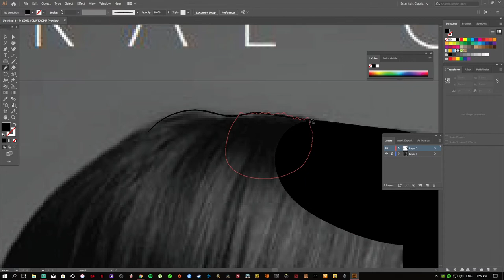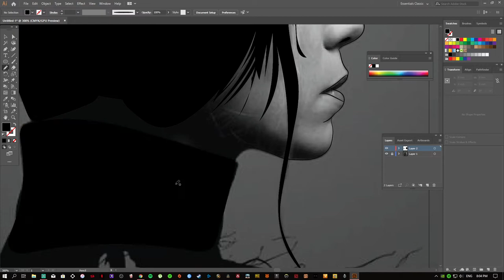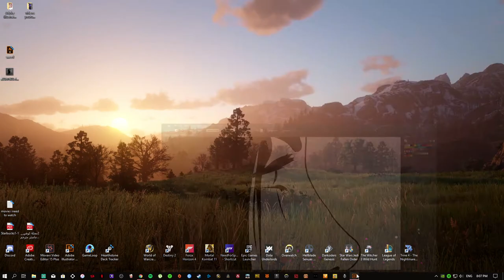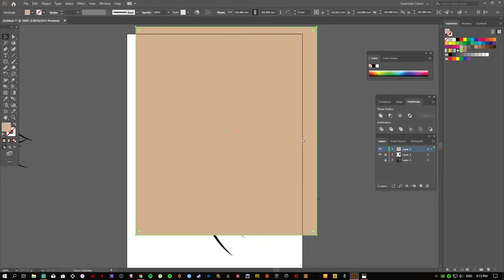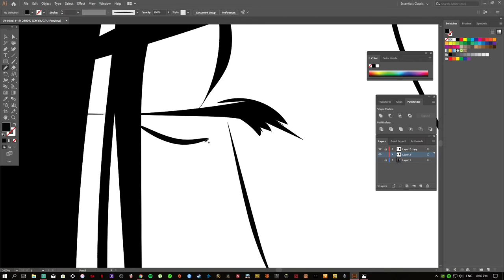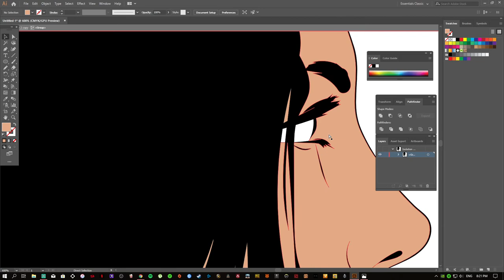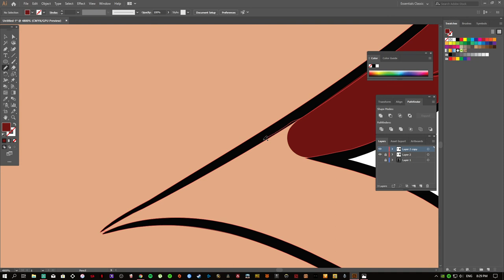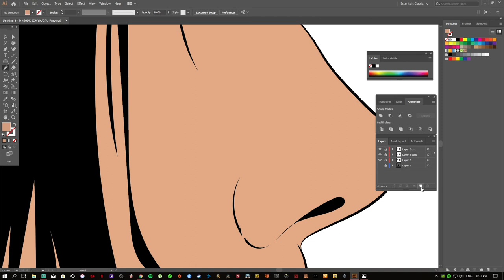Skylar Grey | Adobe illustrator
some lines basics and where you should start lining and find how to find the perfect colors for the skin and when your color doesn't fit all the empty lines what u should do hope this could help you!